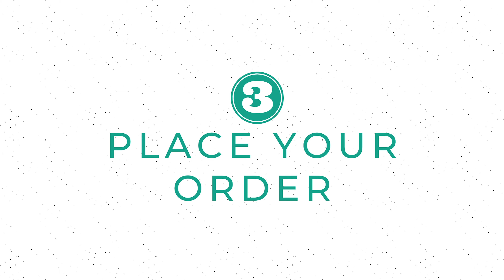7 PIECE WORKING WARDROBE | Insight Series Ep2: Your Company's Brand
We meet with two of our Imagemakers Sales Team members to discuss how one can build their company's brand image with our Imagemakers working wardrobe.